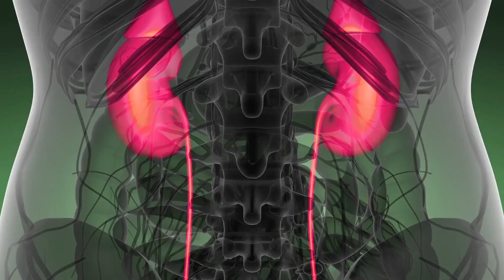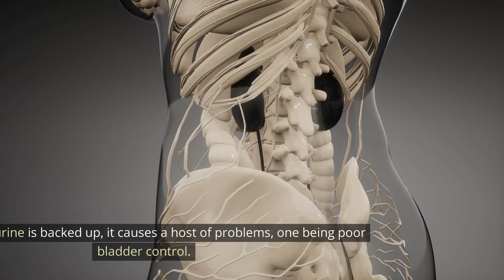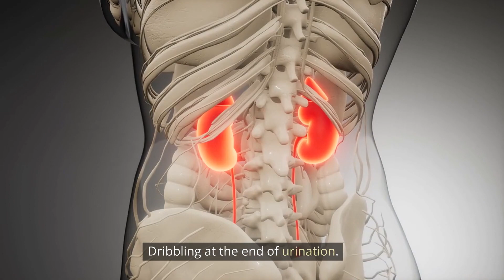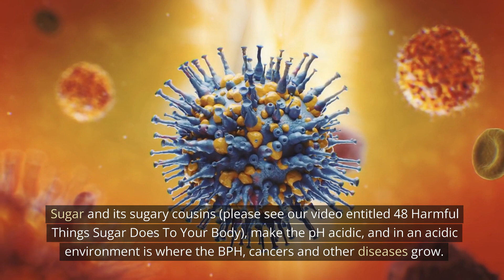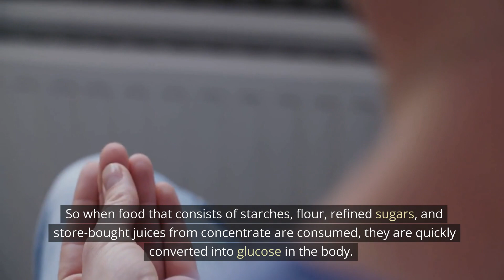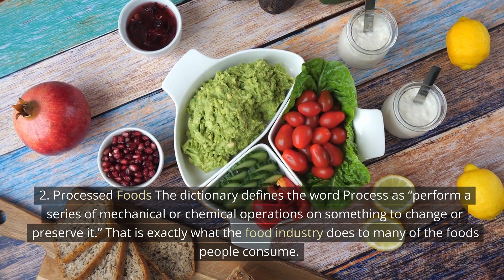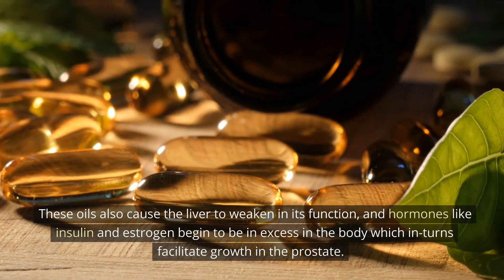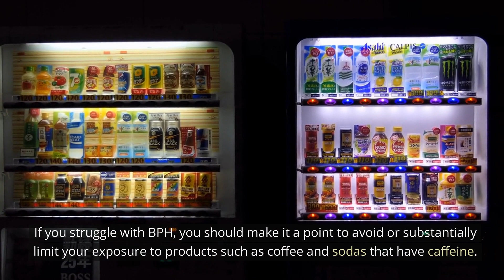7 Dangerous Foods You MUST Avoid with Enlarged Prostate: Take Charge of Your Health Now!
Are you tired of dealing with an enlarged prostate and struggling to find relief? Did you know that certain foods could be making your condition worse? Don't let your diet hold you back from living your best life! In this revealing article, we expose the 7 most dangerous foods that can aggravate your enlarged prostate and lead to painful symptoms. From processed meats and dairy products to alcohol and caffeine, these common culprits could be sabotaging your efforts to manage your condition. But don't worry – we've got your back! Discover the secrets to taking control of your health and improving your prostate health with simple dietary changes. You'll be amazed at how easy it is to say goodbye to prostate problems for good. Don't wait – start living your best life today!

Below Are Great Products For You To Enjoy!!!